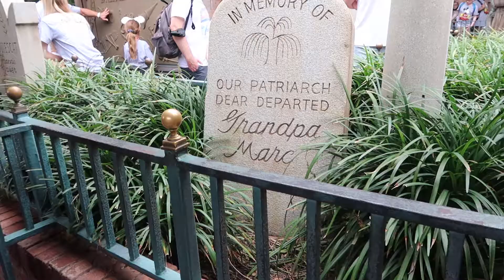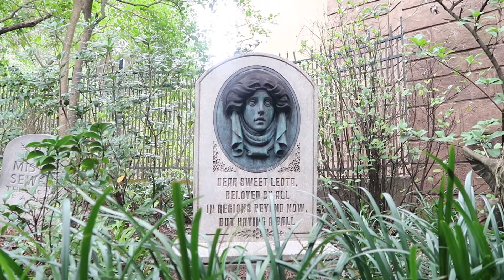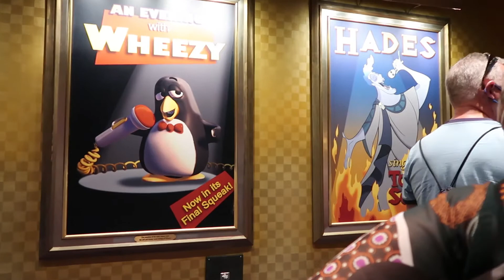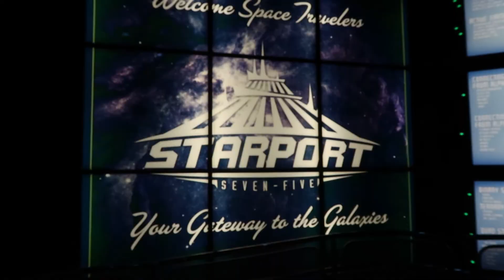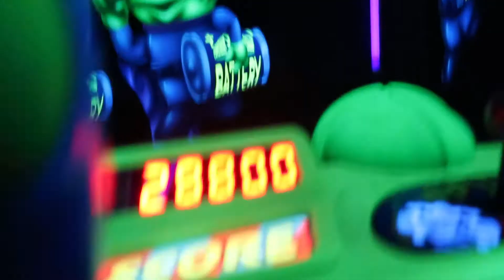Florida Vlogs November 2021 | Walt Disney World & Universal | Day Two: Magic Kingdom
Welcome to the second vlog from our November 2021 Walt Disney World and Universal trip. Today was our first full day in Florida and we headed straight to Magic Kingdom to see the castle, ride as many rides as possible and see the fireworks!